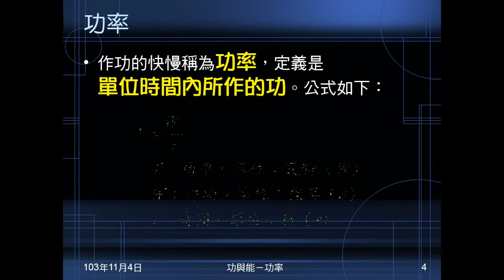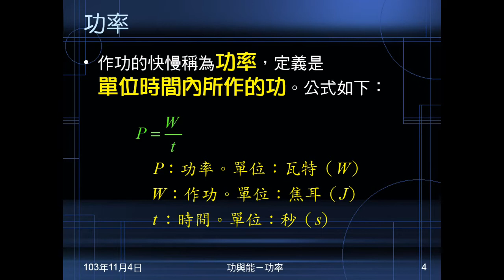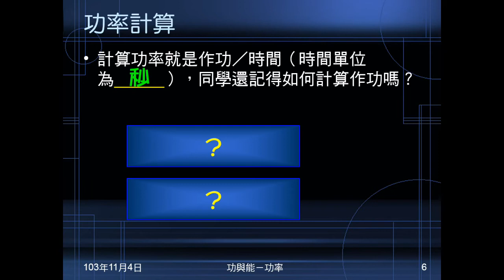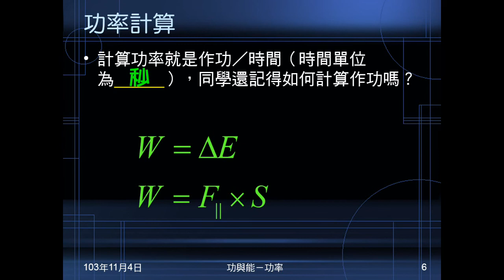103學年國三理化 功與能11：功率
說明功率的意義、公式、單位，計算上的重點。